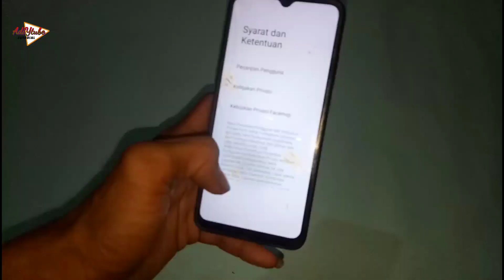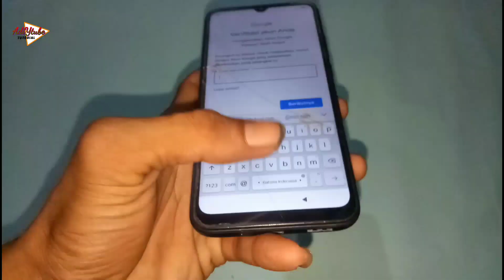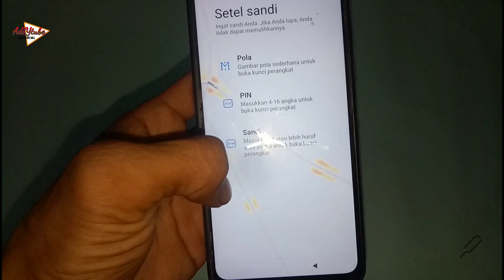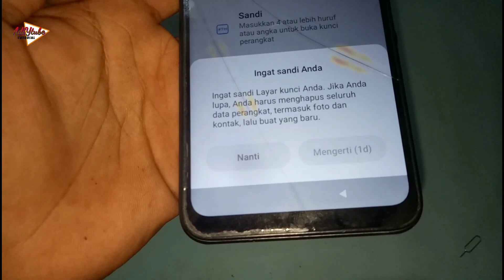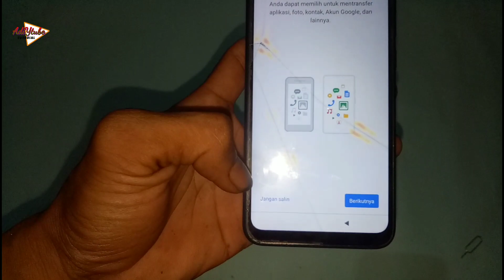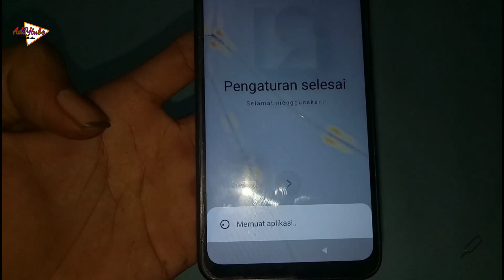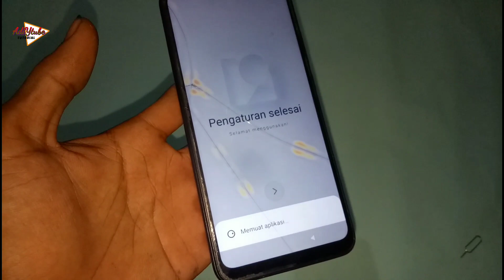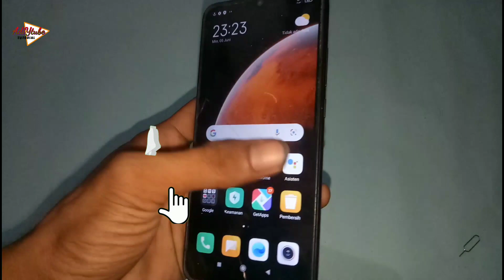TERBARU !! Hapus Akun Google Xiomi Redmi 9/9A/9C Tanpa PC/Laptop || Frp Xiaomi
FRP REDMI 9A/9A/9C

Di video ini saya membagikan tutorial cara membuka kunci account google pada xiomi redmi 9/9A/9C tanpa menggunakan pc/laptop, hanya memakai trik yg saya bagikan hp akan kembali normal dan tentu nya gratiis, tidak perlu waktu lama hanya kurang dari 5 menit hp bisa kembali normal.

LUPA POLA XIOMI REDMI 9/9A/9C

xiaomi redmi 9 frp bypass
xiaomi redmi 9 frp bypass without pc
frp miui 12
frp redmi 9a miui 12
redmi miui 12 frp
redmi 9 frp bypass miui 12.5
redmi note 10 frp miui 12
redmi miui 12 frp bypass
how to frp bypass redmi 9
redmi 9 frp bypass miui 11
redmi note 10 pro frp miui 12